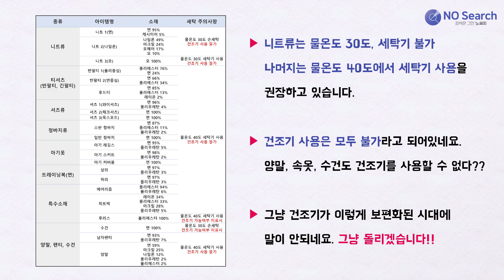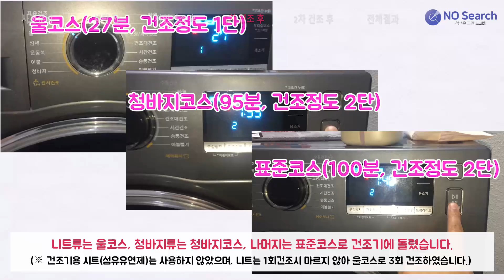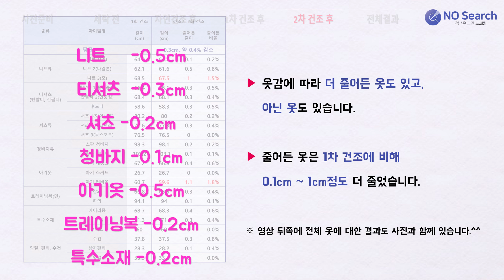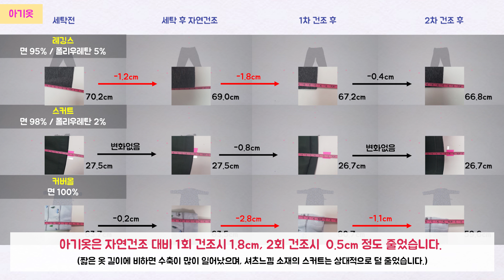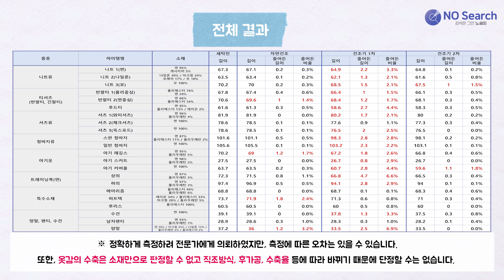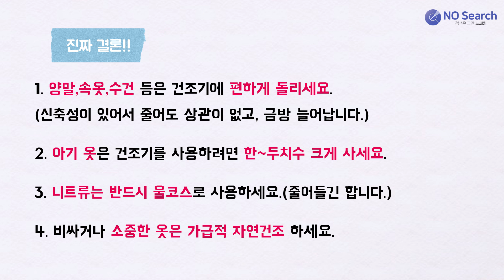건조기 사용 전 필독!건조기 옷 수축 테스트(니트, 티셔츠, 청바지, 아기옷 등 22가지)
건조기를 돌리면 옷이 얼마나 줄어드는지를 확인하기 위해
유니클로에서 35만원어치를 구매하여 실험해 보았습니다.

니트, 셔츠, 티셔츠, 청바지, 아기옷, 수건, 양말까지 총 22개 아이템을 실험하였습니다.

세탁 전, 자연건조 후, 1차 건조 후, 2차 건조 후 4단계를 옷길이 변화를 측정하였습니다.

🔍건조기구매가이드 보러가기

🔍영상 속 제품의 스펙 분석과 후기 확인하기
☑️ 삼성 DV90K6200QX

🔍영상에 포함되지 않은 다른 건조기 찾아보기